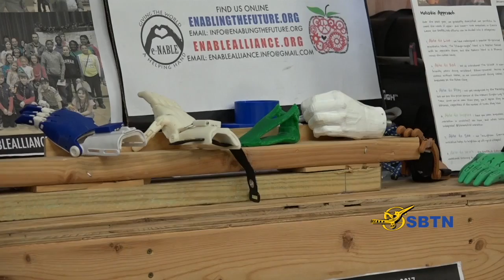Phóng Sự Đặc Biệt: Trại Họp Bạn Thế Giới Hướng Đạo Việt Nam Thẳng Tiến 11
Juky 4, 2018
Bích Phượng